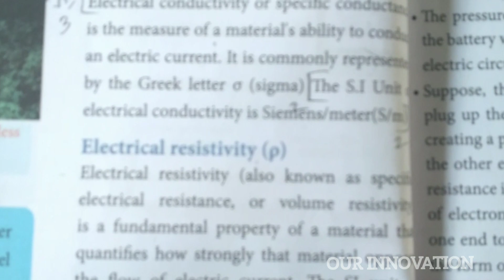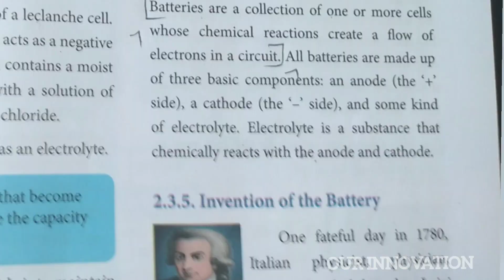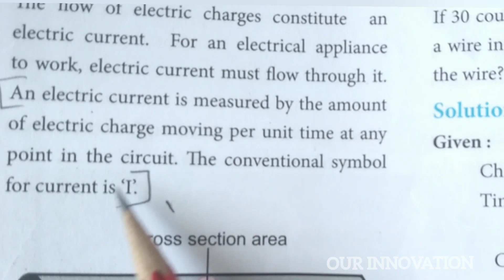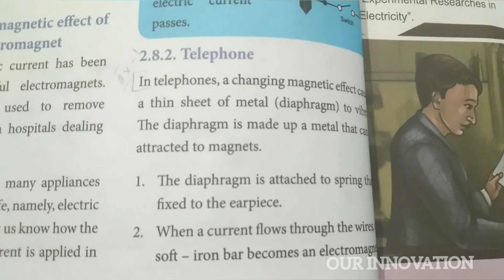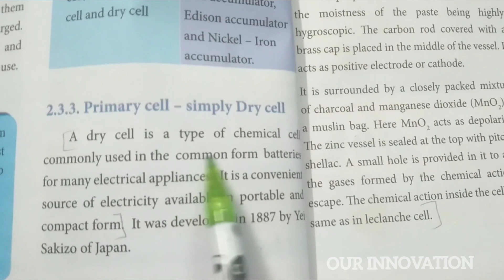7th Science: Unit - 2 Electricity : Q & A , Long Answers : Term 2